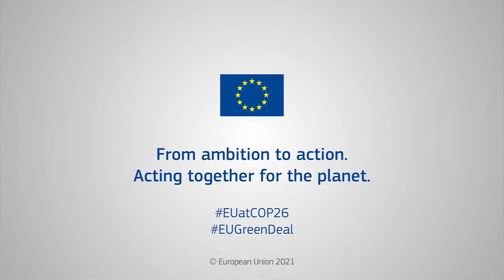EU at COP26: From ambition to action. Acting together for the planet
Europe is committed to becoming the first climate-neutral continent by 2050. The European Green Deal is our plan to get there.
At COP26 in Glasgow, the EU will work with all partners to turn ambition into action and deliver on the Paris Agreement.